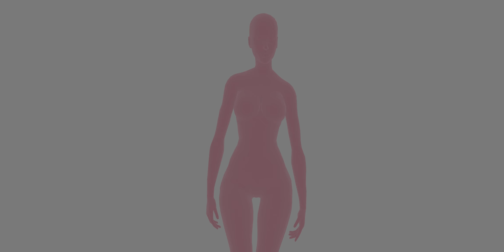Ashley Brook - Dirija (Visualizer)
Music video by Ashley Brook Performing "Dirija".

Dirija · Ashley Brook